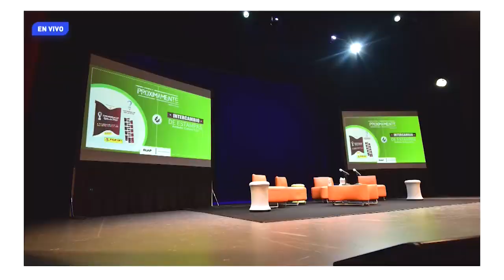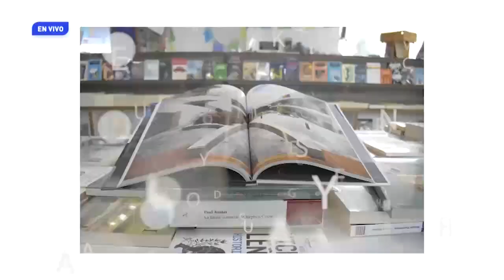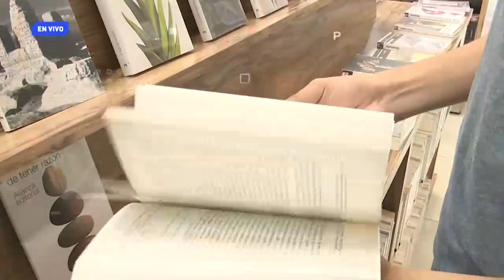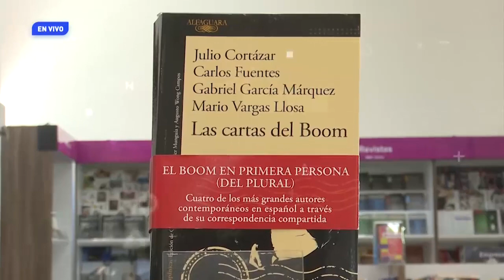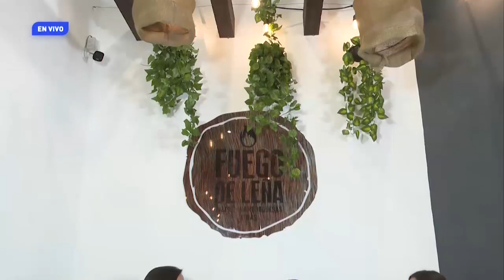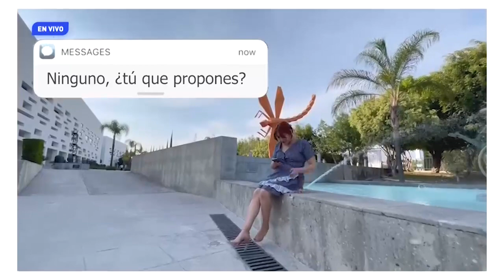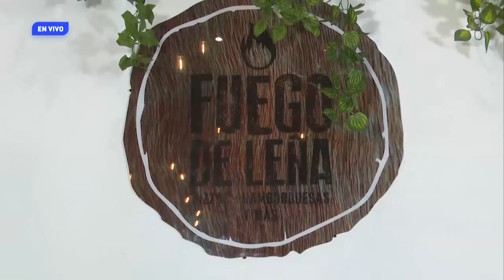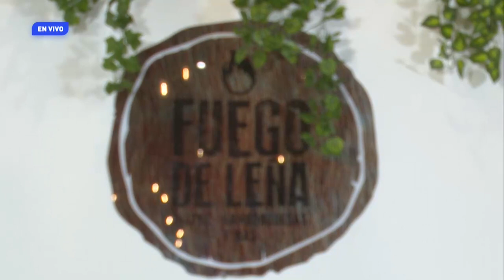Somos CCU. Ep. 19. 11 de septiembre.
Somos historias, cine, teatro, música, danza, conciertos y arte, en el programa que te revela lo mejor del Complejo Cultural Universitario todos los lunes a las 15:00 horas, a través de Somos CCU.

En este episodio, el número 19,  Mayra Guerrero y Karla Osuna entrevistan a Maribel Ruíz Ramírez, coordinadora de la OSBUAP, quien habla acerca de la próxima Temporada de piano, la 25 edición, misma que se organiza en conjunto con el INBAL, y comenzará el 29 de septiembre en el CCU.

Además, conoce:

-A Erick García, talento del Andador Cultural, quien interpreta algunas piezas musicales en Somos Entretenimiento
-El boletín con las noticias culturales del Complejo Cultural Universitario
-Somos Historias: Las cartas del Boom con el Dr. Jorge David Cortés Moreno
-Somos Agenda con Jessica Jacqueline y Eduardo Reyes
-El ambiente durante el evento cultural: México Sinfónico
-El ciclo de cine: Fiestas Mexicanas con el Ing. Óscar Lara, responsable de las Salas de Cine de Arte
-Somos Magia con la cinematografía de Jean-Luc Godard
-La jugada de la semana: mate en 2, ganan negras, con el Mtro. Rafael Espinosa